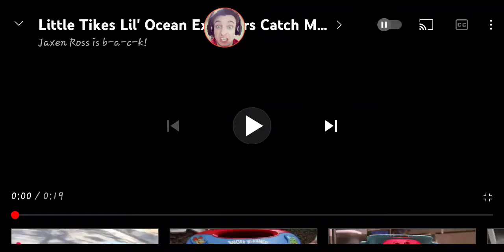The funniest part on Jaxen Ross is back's destruction video. XD